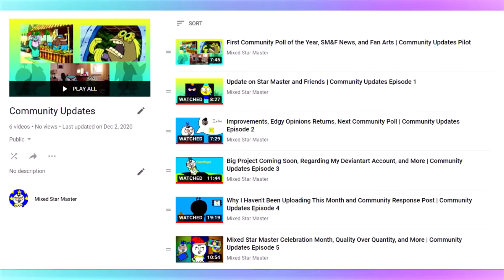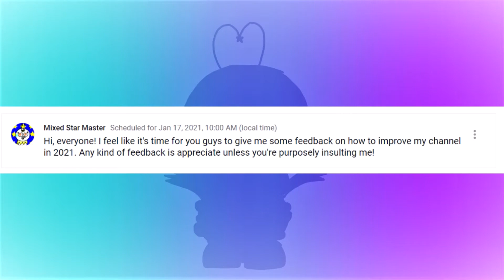So About My 2020 Year in Review Video... | Community Updates (Season 2 Premiere)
Community Updates are back for a Season 2! In this episode, I will be talking about my 2021 Channel Revamp, Star Master & Friends, the next Community Feedback post, and the Meaning to my 2020 Year in Review's ending (which will be completely unscripted for a very important reason).

Chapters
Beginning 0:00
Channel Revamp 1:29
Star Master & Friends 4:12
Second Feedback Post 5:50
Confession Time 7:37
Outro 14:41